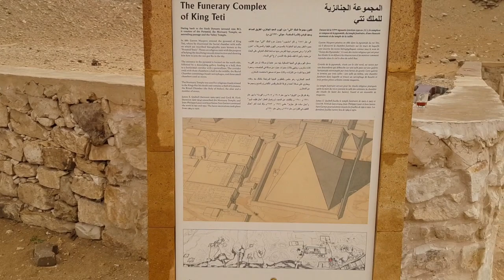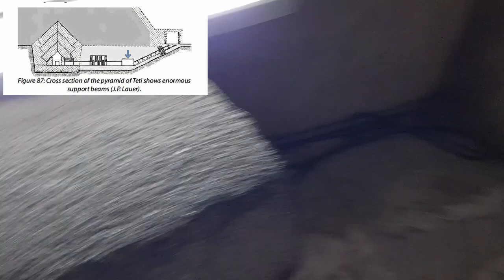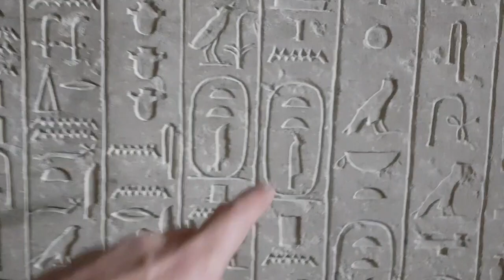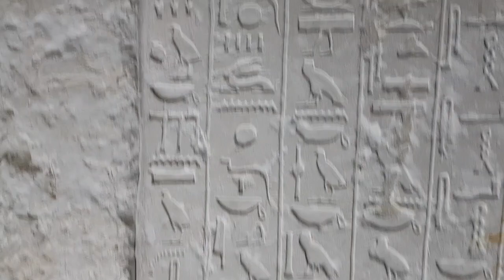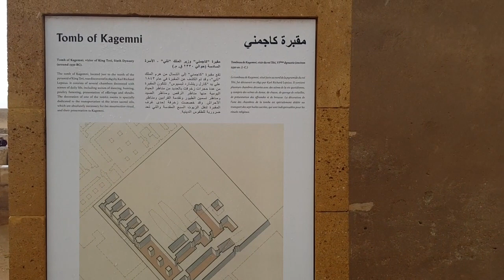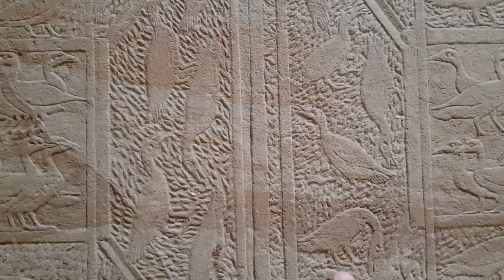P. 4/4 Pyramid of Teti and Tomb of Kagemni at Saqqara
Pyramid of Teti and Tomb of Kagemni at Saqqara

Kagemni - A vizier to the king Sneferu (c. 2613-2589 BCE) who wrote the wisdom text known as Instructions of Kagemni. The book was considered so important it was required instruction for children of the monarchy. He was deified after death and worshipped as a god of wisdom.